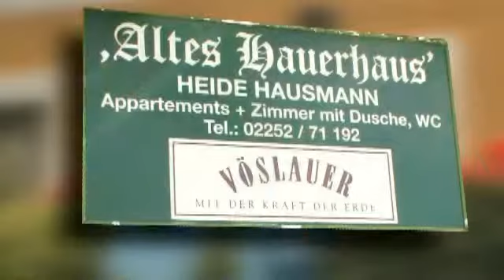Altes Hauerhaus Winzerhaus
Reise TV Video "Altes Hauerhaus Winzerhaus - Wienerwald".